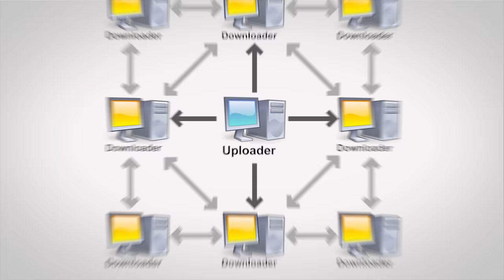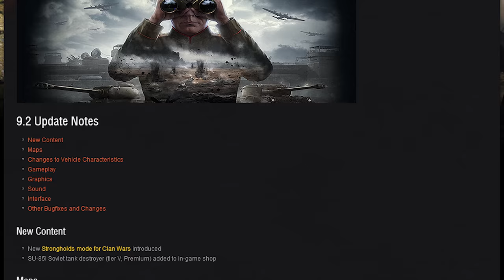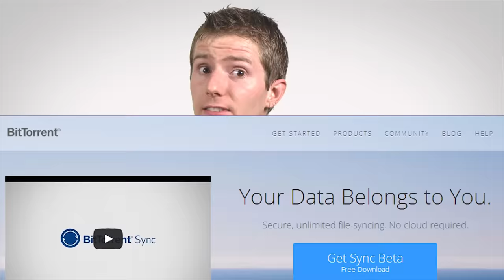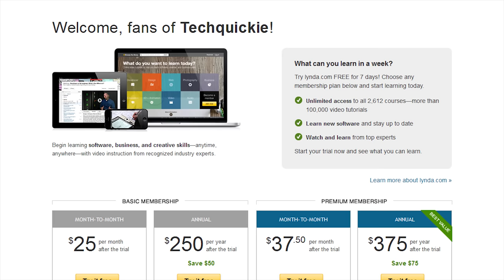BitTorrent as Fast As Possible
How does P2P file sharing like BitTorrent work, and is it as bad as everyone makes it out to be?

Sponsor message: lynda.com is your one stop shop for learning a variety of skills online, at your own pace.